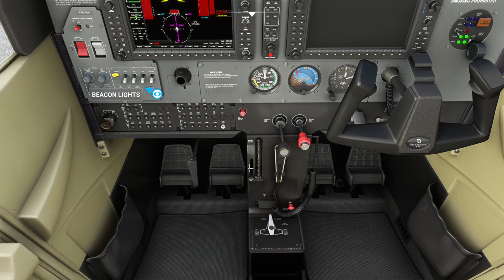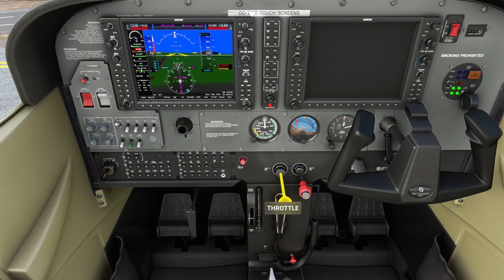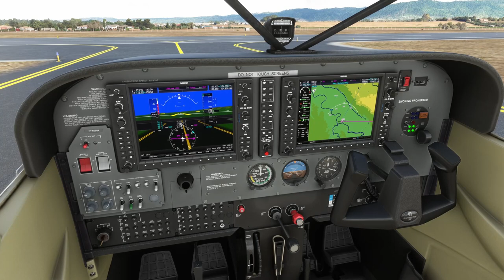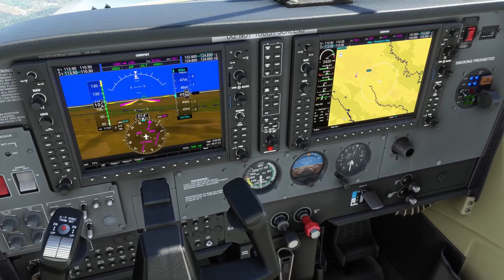Evento Flyant Cargo VA - Ruta de los pantanos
El Ministerio de Agricultura, Pesca, Alimentación y Medio Ambiente está elaborando un Plan Hidrológico Nacional del cual en el Plan Hidrográfico de la cuenca del Guadiana han solicitado nuestros servicios de Flyant para transportar a dos técnicos de la confederación hidrográfica del Guadiana junto a sus equipos de medición para para realizar un Plan Hidrográfico de la cuenca del mismo nombre

Este proyecto consiste en la revisión de cotas de la superficie del agua sobre el terreno para realizar el Plan Especial de Sequía y su correspondiente Documento Ambiental Estratégico

Desde la Confederación Hidrográfica nos proponen hacer esta ruta para que se pueda llevar a cabo con éxito las mediciones correspondientes pilotos, tenéis la documentación con la ruta a seguir adjunta al evento.